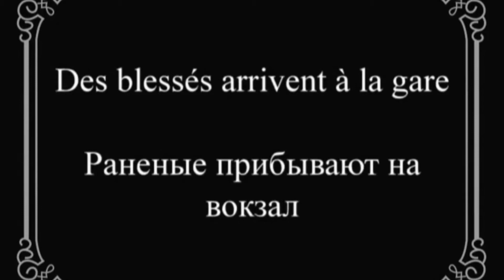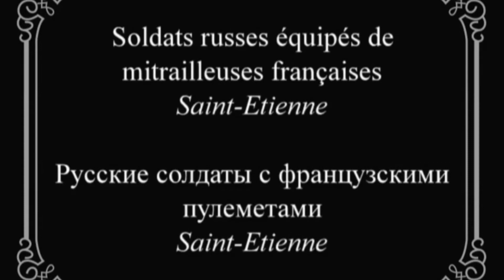Россия в революционные годы (начало 20 века)